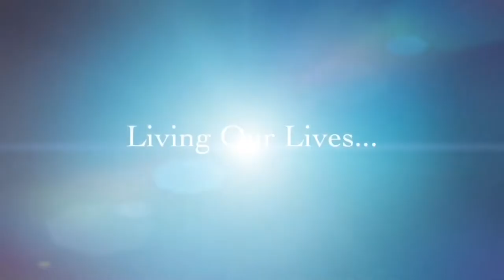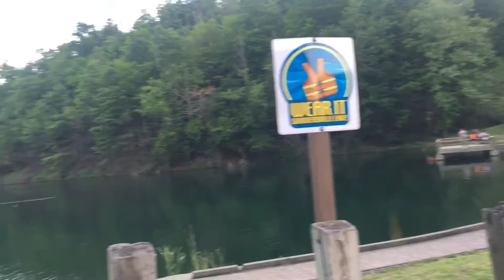Camping Trip At Mountain Lake Campground In Summersville, WV.